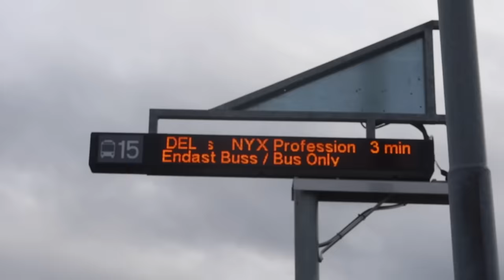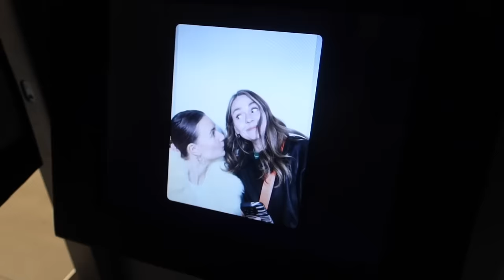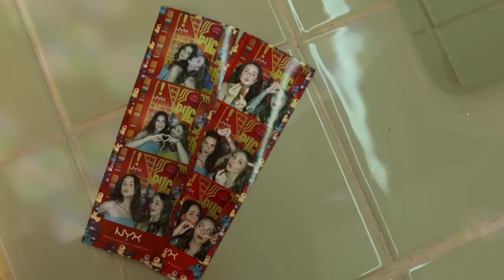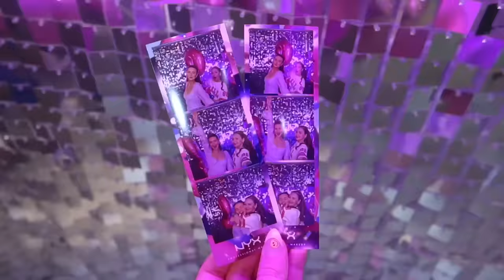den SJOVESTE tur til stockholm !! kæmpe kaos, grwm, fjol & gode venner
videoen indeholder reklame, da jeg/vi er blevet inviteret af NYX Professional Makeup weee, tak for den SJOVESTE tur længe !!

tak fordi du så med og tak fordi i altid støtter mig!